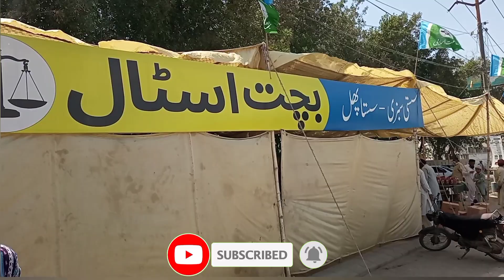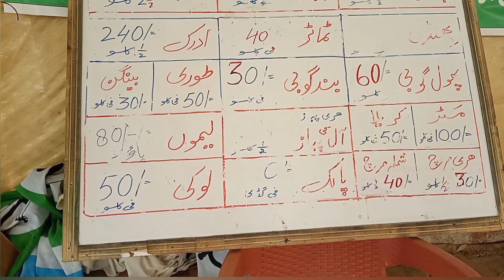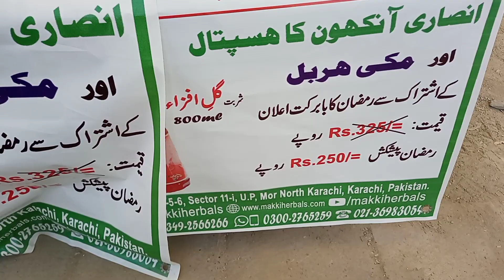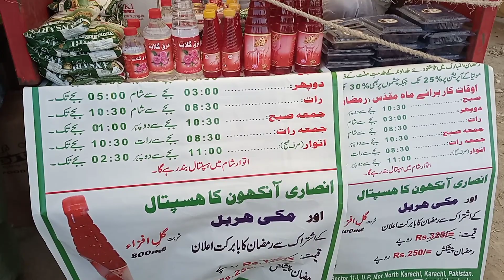RAMZAN BACHAT BAZAR KARACHI Jamate Islami Bachat Stall || Karachi Cheap Stall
Assalamu-0-alaikum..
Friends..

Footwear,khussa,heels,peshawri joti
Embroidered Dresses
Pakistani Cloth
Karachi Market Vlog
Local Bazar
Pakistani Cheapest Bazar
Bachat bazar
Peer bazar
Mangal bazar
Budh bazar
Jumerat bazar
Jumma bazar
Hafta bazar
Sunday bazar
Lunda bazar
Sasta bazar
Sasta wholesale

Commercial Ads
Collaboration
& PR Packages
Only Whatsapp
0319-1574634